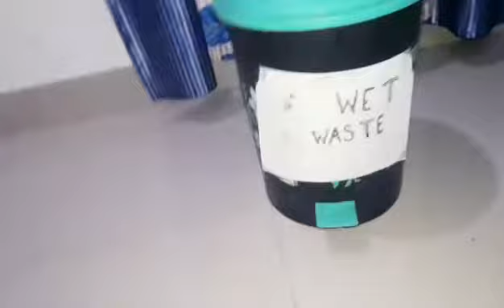Master Ayush Dangwal of Class X has made a video to create awareness about waste disposal.